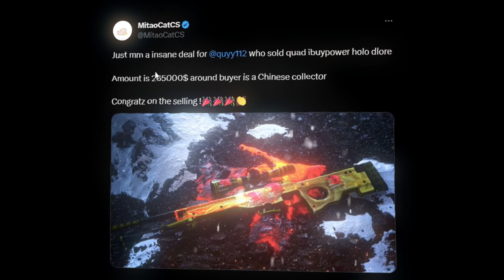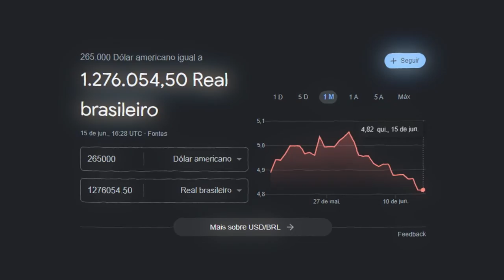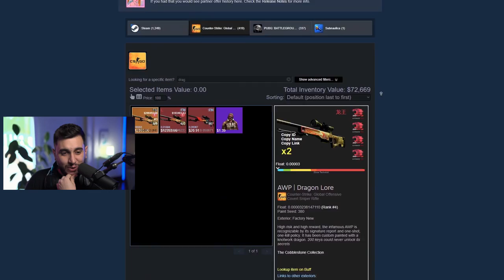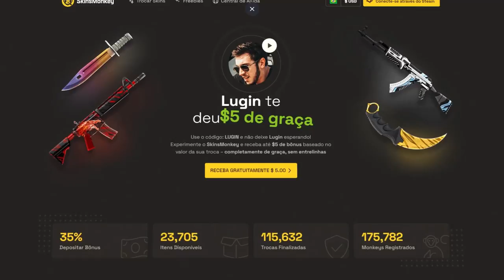Um NOVO Recorde! Vendida Awp Mais Cara do CS...